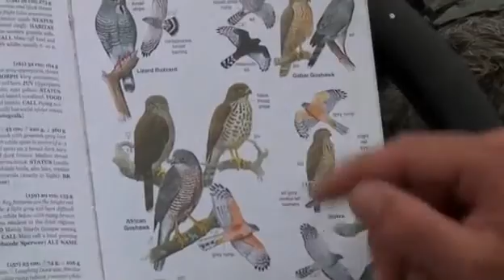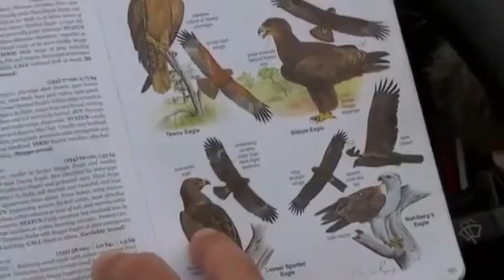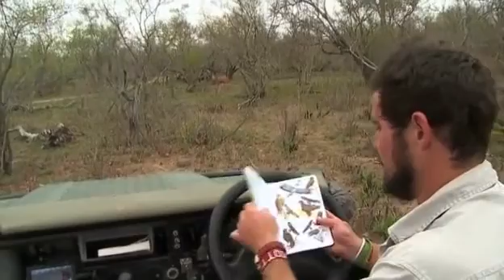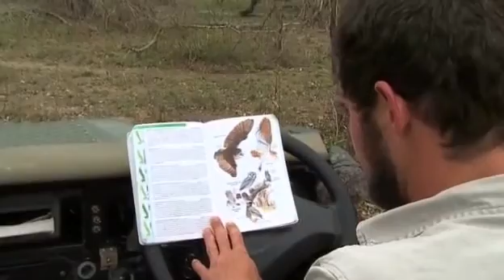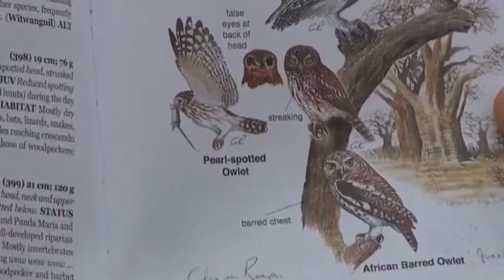Sept. 20, 2015PM/Sunset WildEarth LiveSafari Drive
Jamie and Scott are the presenters this drive.  WE start off with a vervet monkey, nyala and a few different species of birds.  Sindile, Crested Francolin, zebras, ellies, giraffes, and Jamie has found the new spot for the hyena den.  Nice to see them again.